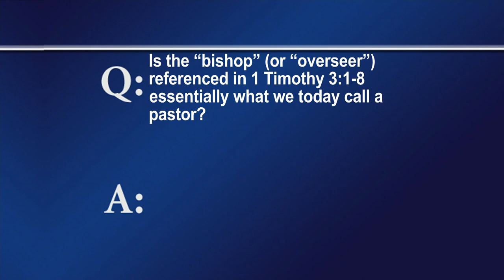FTLB AUG 06 2023